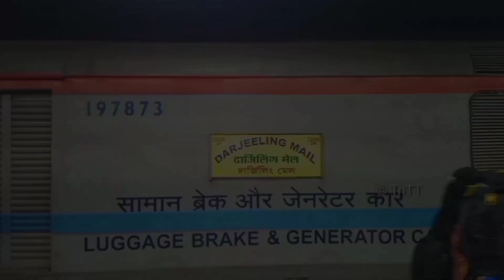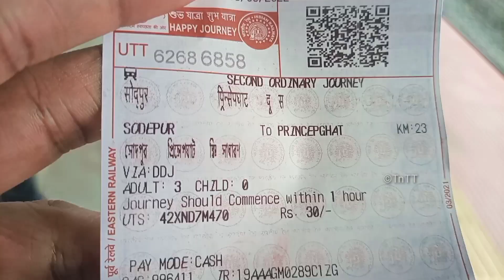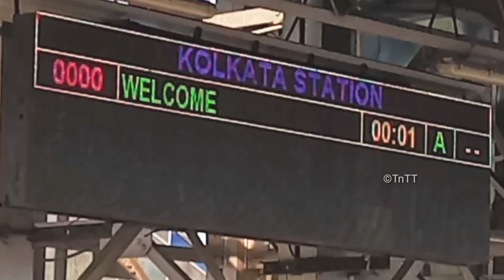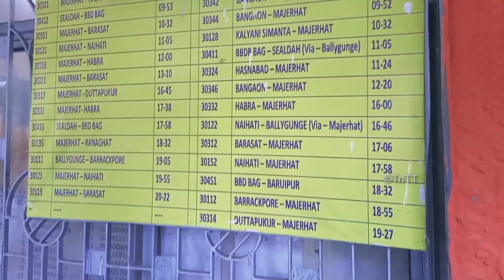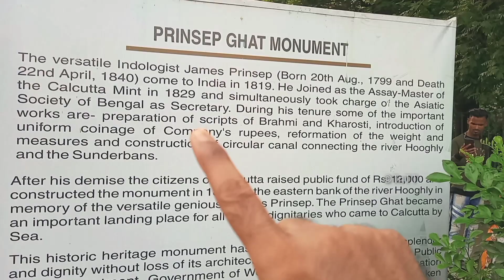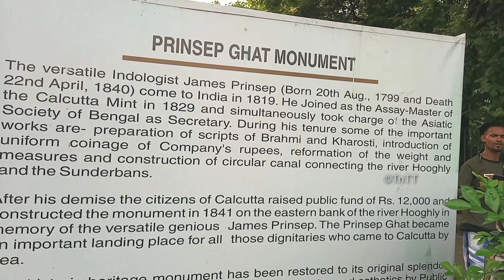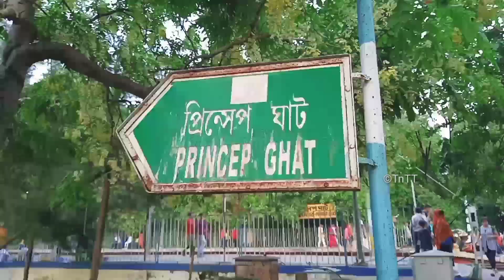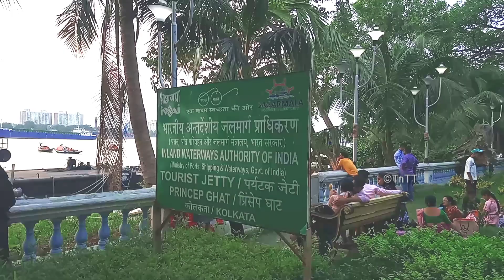কয়েক ঘন্টায় বেড়ানো | চক্ররেলে প্রিন্সেপ ঘাটে Team তিনtEeN | Created by Tour n Tune with Tirjak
গ্রীষ্মের একটা বিকেল প্রিন্সেপ ঘাটে | 2022 | Team তিনtEeN | Created by Tour n Tune with Tirjak |

**Video shoot, edit, voice over, vlog and total planning by Tirjak
**4 liner poem "Hoyto ekta bikel" written by Tirjak © Debasish Chakraborty (Tirjak)

**Team তিনtEeN members: Flute Mithu, With TheMitro and Tirjak